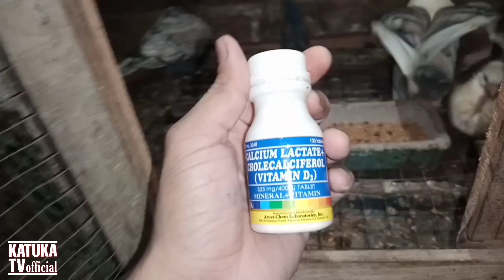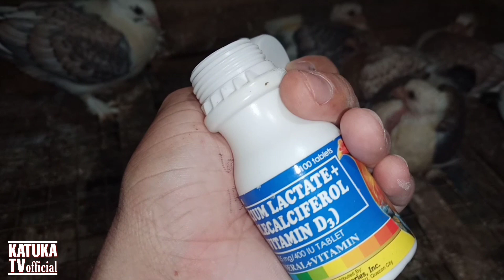#39 MGA BAGONG WALAY NA INAKAY | PLUS UMITLOG NA MGA BAGONG BILI NATING BREEDER | FANCY PIGEON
title: vlog#39 MGA BAGONG WALAY NA INAKAY | +PLUS UMITLOG NA MGA BAGONG BILI NATING BREEDER | KATUKA TV OFFICIAL

KATUKA TV OFFICIAL
KALAPATIDS
KALAPATI
KARERA NG KALAPATI
FANCY PIGEONS
CLASSIC ORIENTAL FRILL
COF
GIFTBIRDS
BOY DAGIT
BOY LAMBAT
BOY DAKMA
MGA IBON
NETOY
BORGA
DAGIT
RACING PIGEONS
HOMING PIGEONS
SPEED BIRD
STOCK BIRD
FOUNDATION BIRD
PIGEONS
LOFT FLY
LOFT DESIGN
LOFT VISIT
PAANO MAG ALAGA NG KALAPATI
PAANO MAG PALAKI NG INAKAY
TAMANG GAMOT PARA SA KALAPATI
KARERA
KARERA SA HIMPAPAWID
PIGEONS
COLUMBIDAE
INAKAY
INAKAY NG KALAPATI
PANG KARERANG KALAPATI
STREET FIGHT PIGEONS
BIRDS
BATANG FANCIER
KALAPATING PANG KARERA